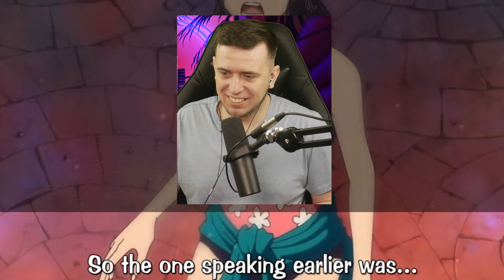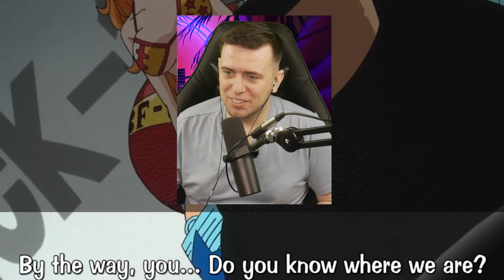AKAINU AND AOKIJI FOUGHT AT PUNK HAZARD! | OP Episode 580, 581, 582 & 583 REACTION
One Piece reaction Episode 580, 581, 582, 583

0:00 intro
0:15 Ep 570-571 Reaction
19:48 Ep 572-573 Reaction
 50:00 review